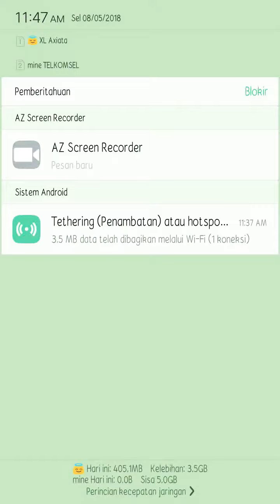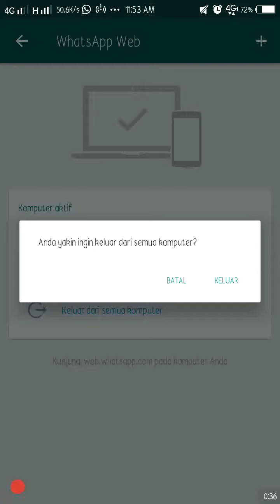Cara Milihat Apakah Whatsapp Kita di Sadap Atau Tidak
Anda Merasa Whatsapp Anda Tidak Aman?
Saat ini Whatsapp adalah aplikasi komunikasi paling populer di dunia.
Namun ada beberapa kejadianm mengatakan bahwa whatsapp mereka disadap.
Nah, Untuk mengatasi hal tersebut, zendrato team membuatkan sebuat tutorial untuk mengetahui dan mengatasi sehingga terhindar dari hal tersebut.

Semoga Bermafaat.

Terima kasih.
Salam,
Admin zendrato team